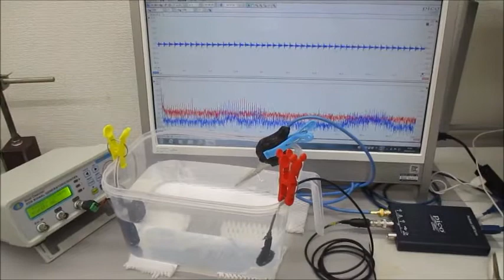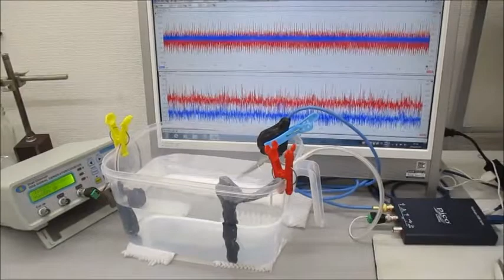超音波発振制御実験（メガヘルツの超音波プローブ）